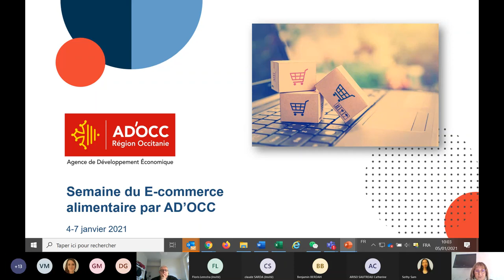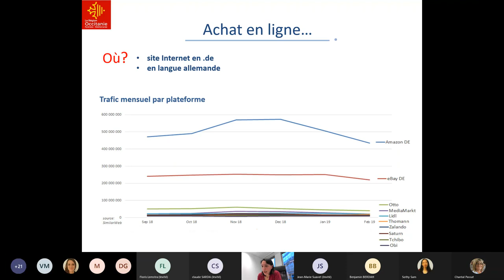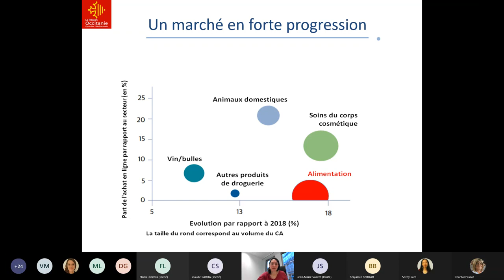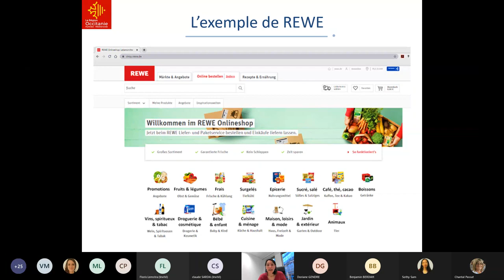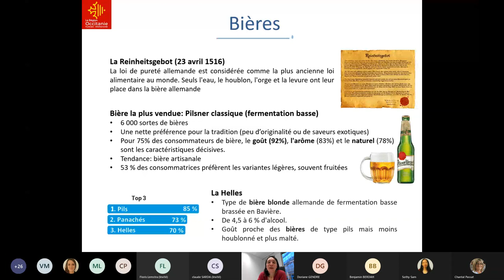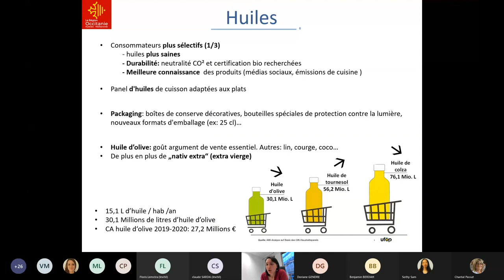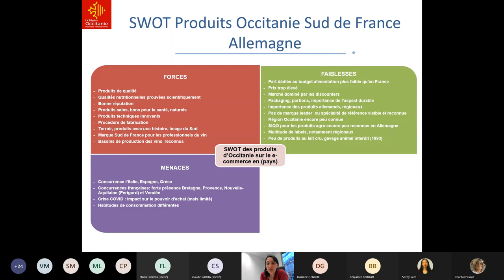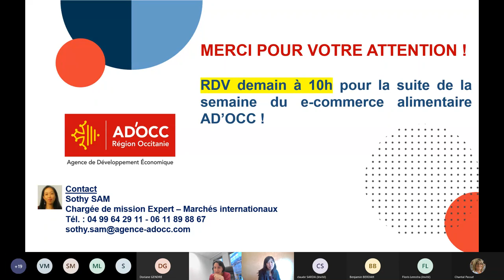Le marché du e-commerce en Allemagne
Le e-commerce, segment encore peu développé en Allemagne, n’en n’est pas moins plein de potentiel. Quels sont les circuits de distribution, le profil du eshopper allemand , les perspectives pour nos produits d’Occitanie ?